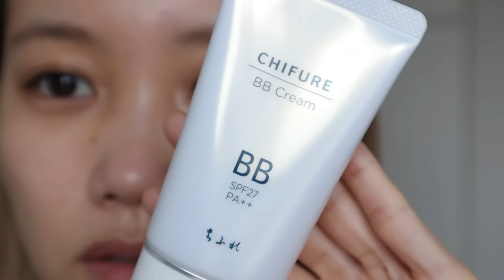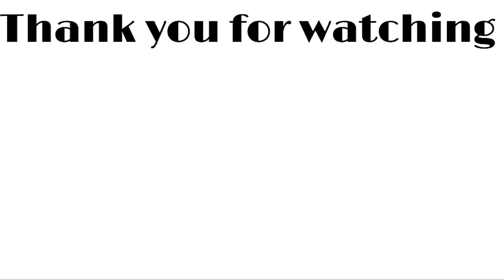【プチプラ1000円以下！】初心者・学生さんにもおすすめ！ちふれ縛りメイク冬メイク♡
リップのシーンにテロップ表記誤りがございます。
‹正しいもの›
◆口紅
（左←473）（中央549）（748→右）
◆グロス
（左←135）　（656→右）
※後ほどこのシーンはカットさせていただきます。

みなさんこんにちは。水越みさとです。
本日は前回SUQQU縛りメイクの際に予告していた
ちふれ縛りメイクをやってみました♡

プチプラコスメの中でもかなり価格が安い方ではありますが
クオリティはめちゃめちゃ高い…！
可愛くて使える神コスメがたくさんでした(*'ω'*)

メイク好きの方もですが
初心者さんや、学生さんにもまさにおすすめのブランドなので

【使用コスメ】
＊BBクリーム　0ピンクオークル系
＊スポットメーキャップカバー　802ライトオークル
＊ルースパウダー　02パーリールーセント
＊グラデーションアイシャドウ　72ブラウン系
＊ツインカラーアイシャドウ　05ゴールド系
＊マスカラ　ナチュラルロングタイプ
＊まゆずみ　ブラシ付き　22ブラウン
＊アイブローパウダー　　PK10ピンクブラウン系
＊アイブローマスカラ　BR20 ブラウン
＊口紅　748ブラウン系　473オレンジ系　549レッドパール系
＊リップジェル　135ピンク系　656ベージュ系
＊パウダーチーク　142ピンクパール系　612ベージュ系

〒108-0073
東京都港区三田１丁目４−１ 住友不動産麻布十番ビル４F
C Channelインフルエンサー部　水越みさと 宛

水越みさと担当者 宛